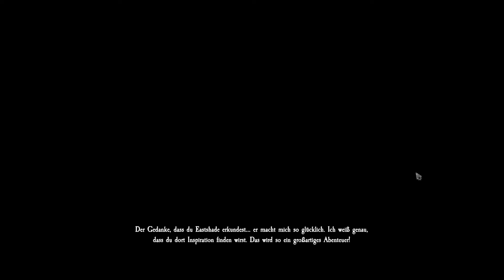EASTSHADE [#01] GESTRANDET IN LYNDOW | Gameplay Der/Ger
Über Bewertungen/Kommentare und Abos würden wir uns sehr freuen.

Als umherziehender Maler erkunden wir die Insel Eastshade. Lass uns die Staffelei überall aufstellen und diese wunderschöne Welt in Bildern einfangen. Wir reden mit den Inselbewohnern, finden Freunde und helfen ihnen. Besuchen Städte, erklimmen Gipfel, entdecken Geheimnisse und vergessene Orte!

Also sei dabei!

Viel Spaß